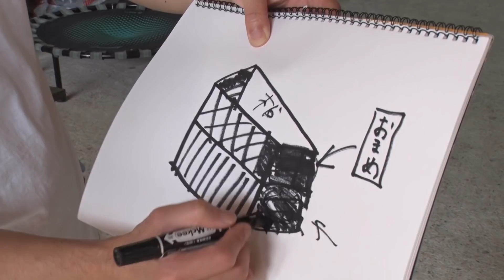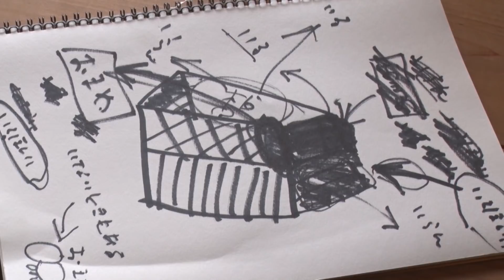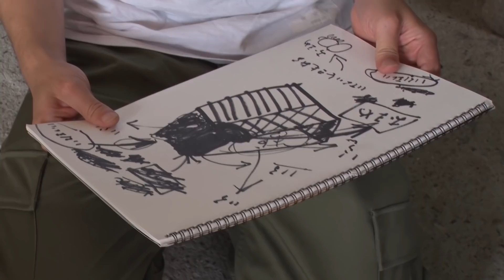滋賀県のキャプテンの実家でおまめの家をつくるゆるゆるDIY #06 〜届け ビス！〜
吉本興業所属お笑い芸人アキナの公式YouTubeです。
今回はアキナのふたりがキャプテンの愛犬おまめの家を作る、ゆる〜いDIYロケをお届けします。
毎週月曜・水曜・金曜19:00更新予定です。

■ アキナのアキナいチャンネル公式Instagram